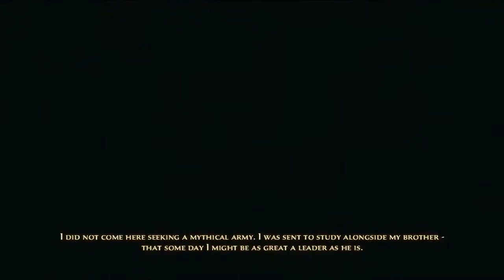Prince Of Persia:The Forgotten Sands Walkthrough Part 1 (Arabic Commentary)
next videos are octodad for sure